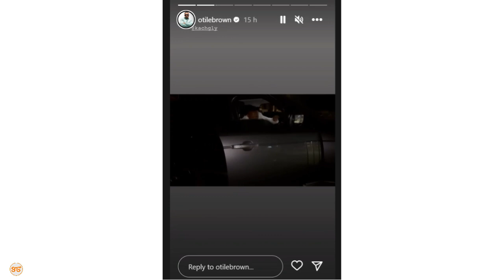Otile Brown amnunulia Nguo na kumtoa OUT shabiki yake huyu aliyejichora tattoo ya jina lake kifuani